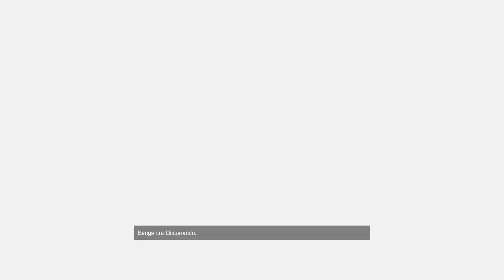Apex Legends 🔴 PROBANDO LA NUEVA EJECUCIÓN DE WRAITH